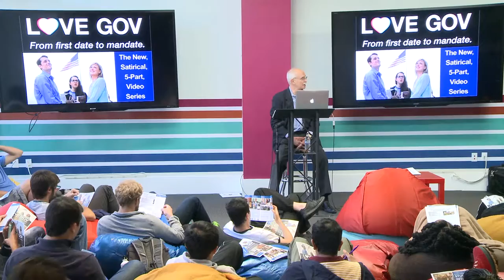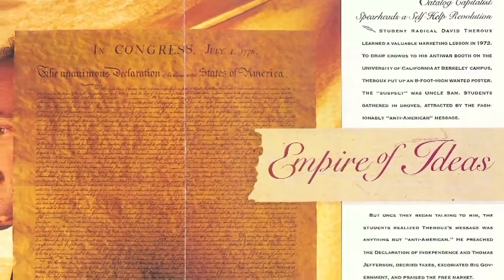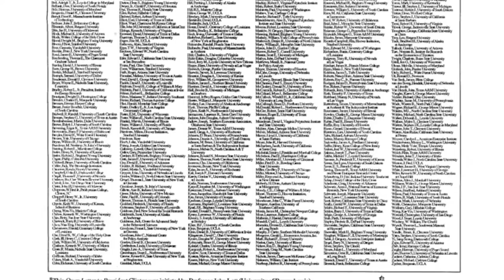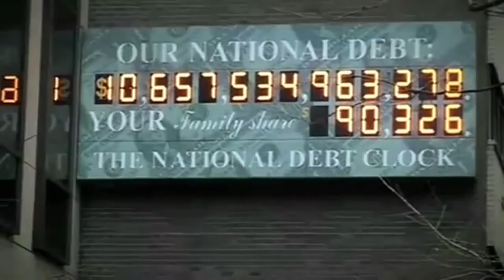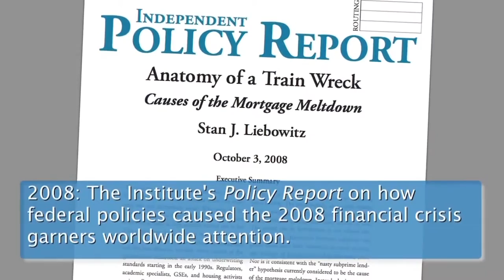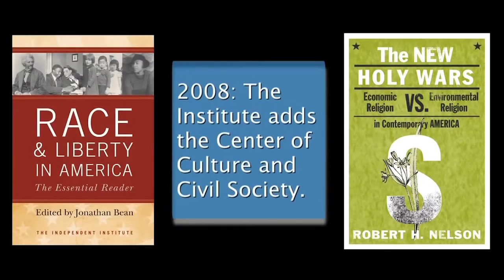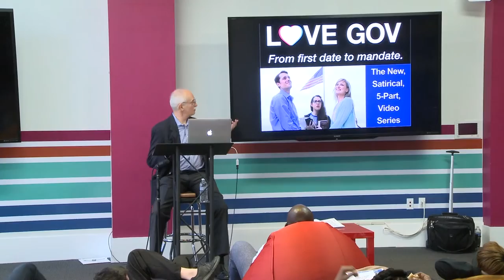Independent Institute | David Theroux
David shares a video about his school Independent institution
David J. Theroux is Founder, President and Chief Executive Officer of the Independent Institute and Publisher of The Independent Review. He received his B.S., A.B., and M.S. from the University of California, Berkeley, and his M.B.A. from the University of Chicago. He is a Juror for the 2017 Brock International Prize in Education, and books produced by Mr. Theroux have been the recipients of the Eric Hoffer Book Award Grand Prize, Templeton Freedom Award, two Mencken Awards for Best Book, seven Sir Antony Fisher International Memorial Awards for Best Book, two Benjamin Franklin Awards, four Independent Publisher Book Awards, Peter Shaw Memorial Award, and three Choice Magazine Awards for Outstanding Book. He is Founder and President of the C.S. Lewis Society of California, and he was founding Vice President and Director of Academic Affairs for the Cato Institute and founding President of the Pacific Research Institute for Public Policy.